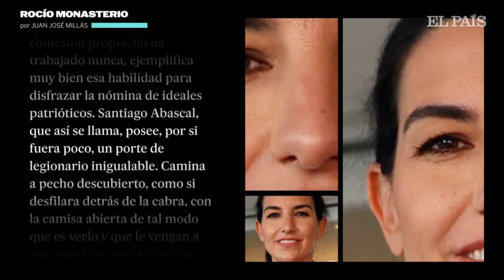"UN PELLIZCO DE MONJA". JUAN JOSÉ MILLÁS.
¡Qué monjil me resulta esta señora que, no por casualidad, se apellida "Monasterio"!

Que peligro para la democracia este discurso tan de legionarios y monjas, tan propio de la España Negra que muchos creyeron que ya no existía...